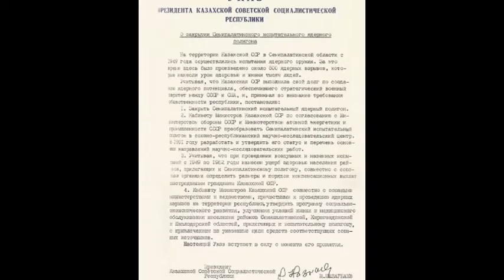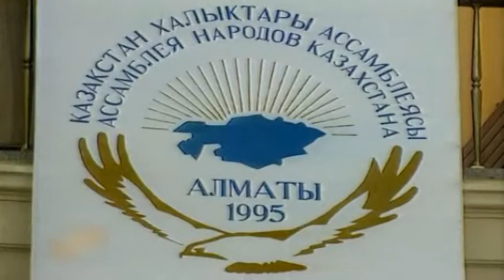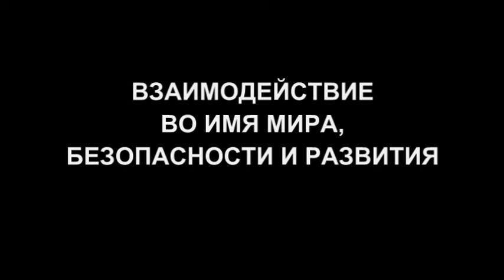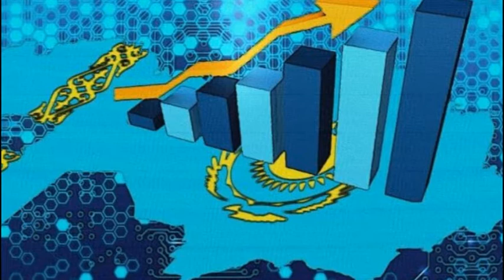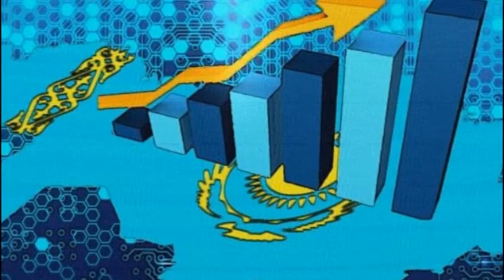хроника событий Казахстана